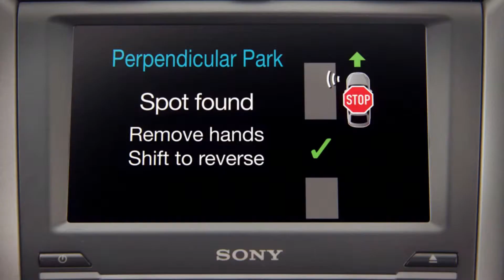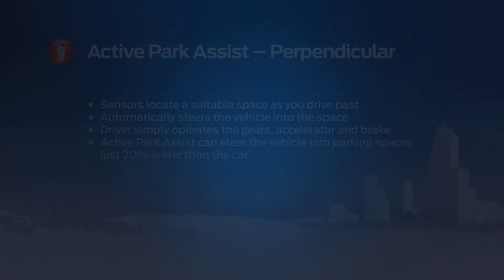Ford Tech Live Perpendicular Parking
Latest Ford Perpendicular Parking - visit Jennings Motor Group Ford Tech Live Event 16 - 18 January for further information.